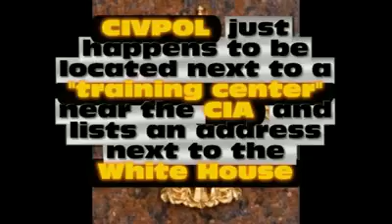REMEMBER THIS? "APF" sound familair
INTERNATION POLICE FORCE Ukraine bs story with the video and the badge via Beforeitsnews, that was spread around. Back in the day, there were some of us that busted the Arding Mt. APF story. AJ went to Harding just to spin away from ..who funded, setup meetings with state & local gov, etc. No mention about the "prison" that was built out of specifications, which allowed it to be vacant. This doesn't happen in real world unless it's intentional. NO construction Corp would be allowed due to the impact on BONDing- insurance. That is why so many eyes end up on a project over the course of a project. (first hand knowledge from commercial/residential/state contracted construction from sewer treatment facilities to residential remodel. AJ was provided the criminal record of the "Chief" "CEO of APF about 2 weeks prior to him speaking of the incident, and going there. He was spammed with the information until he responded to the public. This is what happens when people actually investigate, not regurgitate, and come together to push a story out. "Old YT"